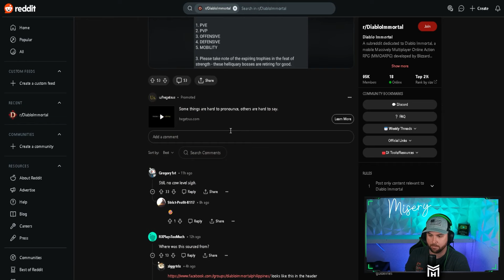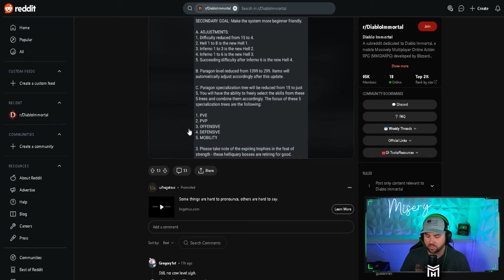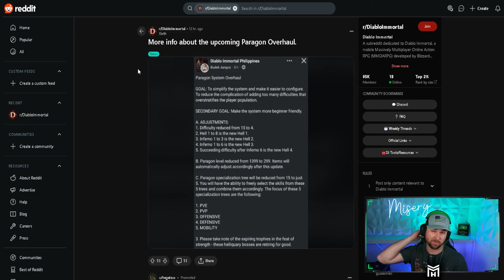NEW LEAKS About Paragon OVERAHAUL Coming!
HUGE Changes coming to the Paragon System, number of difficulties and even the max paragon level??

LIVE STREAMING ON TWITCH
Sundays @ 9:30pm EST
Mondays @ 9:30pm EST
Wednesdays @ 9:30pm EST
Misery's Gear:
Tonor Mic Arm
Elgato Wave 3
Shock Mount
Pop Filter
Bundle (All 3)
Social Links!